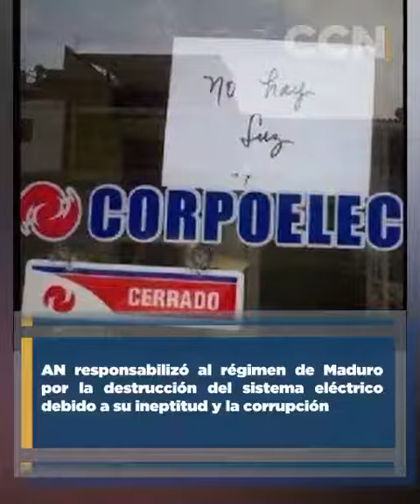Avance Informativo del Centro de Comunicación Nacional / martes 08 de octubre de 2019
Las noticias más importantes de Venezuela, martes 08 de octubre de 2019